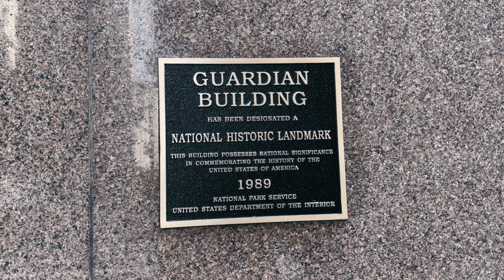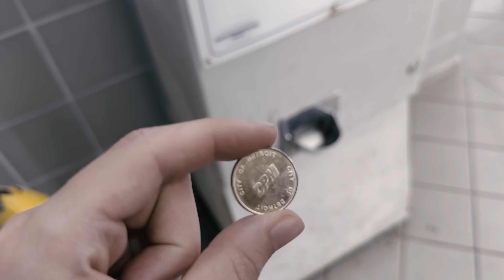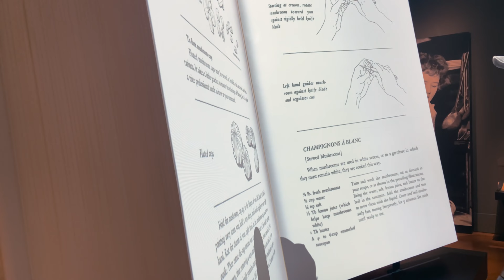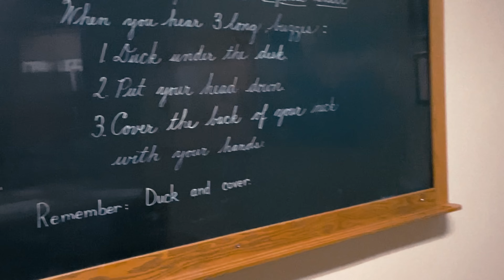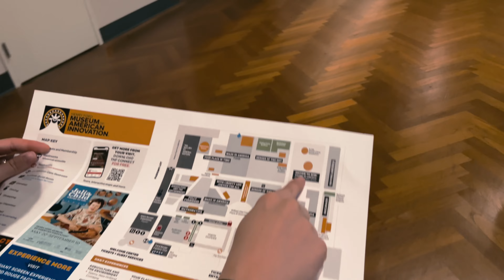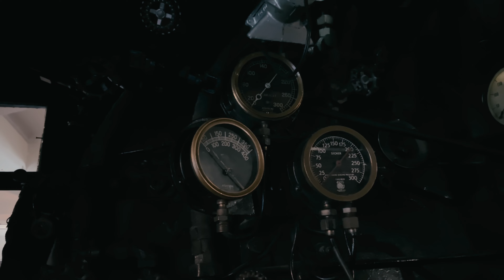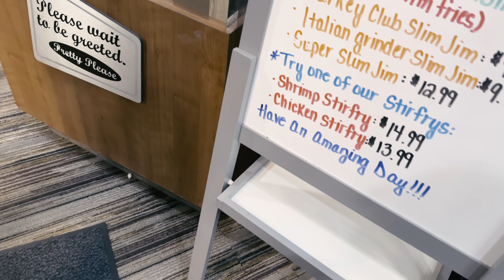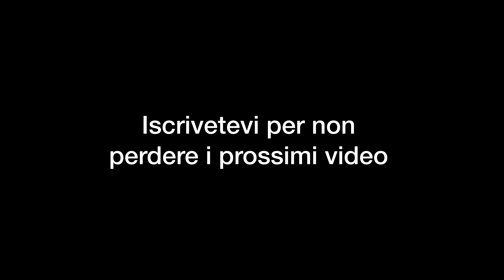Proviamo la Buddy's Pizza a Detroit!!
Italiani Abroad è gentilmente offerto da @studiowhakan

Road Trip giorno 3, siamo a Detroit, proviamo la famosa Detroit Pizza, visita all'Henry Ford Museum e poi rientro in Canada.

• VIDEO GIRATO CON :
iPhone 11/14

• SOCIAL
Antonio P. Alvaro @alvaro_whakan
Valentina Premoli @vale.premoli